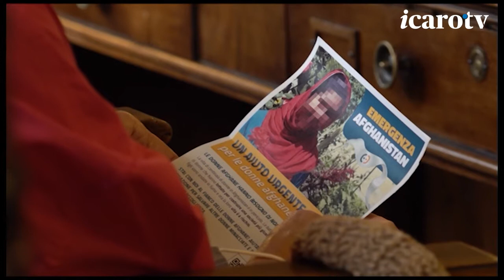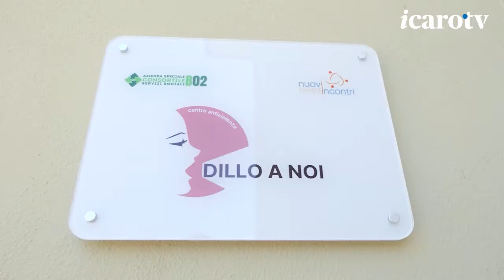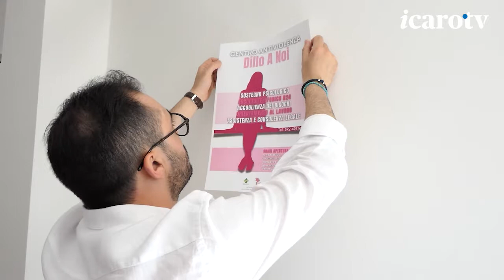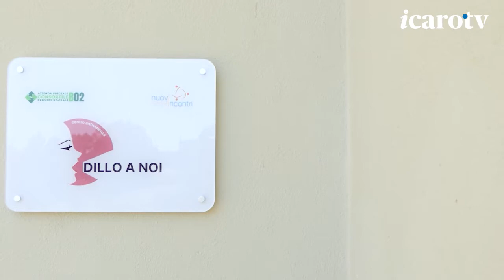Tikva Puntata 39 - Anno 2021 - 2022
Bentrovati a questo nuovo appuntamento con Tikva. Il primo intreccio di speranza ci porta ad Arezzo per farvi conoscere la storia delle ragazze afgane calciatrici dell’Herat che sono arrivate in città con il loro allenatore per raccontare l’inferno talebano da cui sono riuscite a scappare. Un'iniziativa possibile grazie alla Commissione pari opportunità della Provincia. Un occasione di ascolto e di incontro di chi non vuole rinunciare a lavorare, studiare e giocare, espressioni primarie di libertà ed emancipazione.
Andiamo in provincia di Belluno in particolare nel comune di Perarolo dove si è tenuta una festa per ringraziare i volontari che hanno operato nel territorio durante e dopo la tempesta Vaia, che sconvolse e mise a nudo quei luoghi meravigliosi, che solo la forza di chi ama quella terra, stanno tornando lentamente a rivivere.

E ora a Rimini protagonista di Musica in Mi...ssione, un evento dove si sono intrecciati la bellezza del canto e la vita missionaria. Cosa spinge a partire, cosa significa per un missionario mettere la propria vita nelle mani di Dio e lasciare che sia Lui a guidarla. Domande e temi che hanno risuonato in un'arena gremita di persone desiderose di entrare in contatto con scelte radicali e profonde.

A Calvi, un paese in provincia di Benevento riparte il centro antiviolenza “Dillo a noi”, attivato nel 2017 e che oggi cambia sede e veste. Gestito da una cooperativa sociale che da anni opera sul territorio, ha lo scopo di ridare speranza a tante donne che, soprattutto in questi territori faticano a denunciare le violenze subite che, purtroppo, restano vittime anche di questa stessa paura. In questi anni di attività il centro ha accolto più di 60 donne che per un territorio come Calvi e dintorni sono tante. Ecco perché diventa strategica la presenza di centri antiviolenza anche nei piccoli paesi.